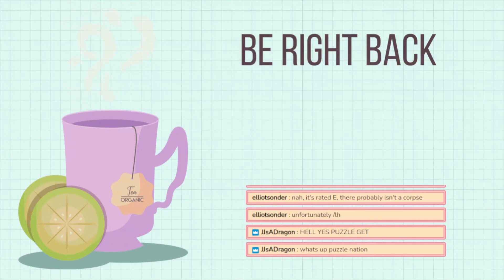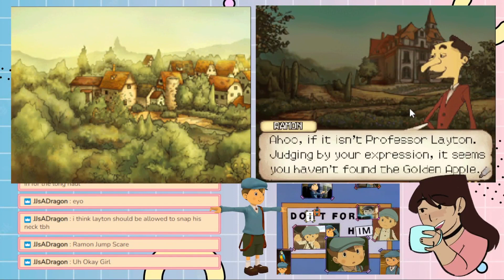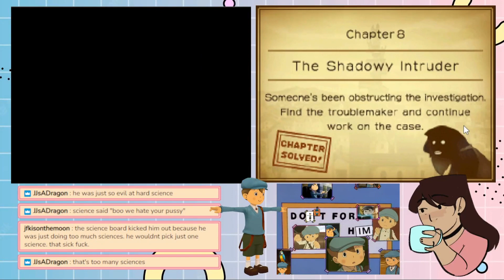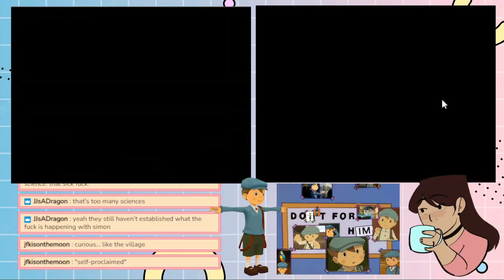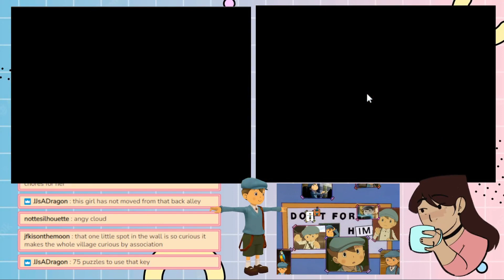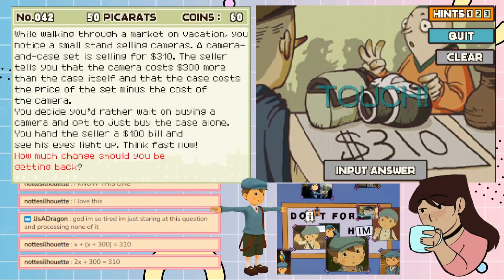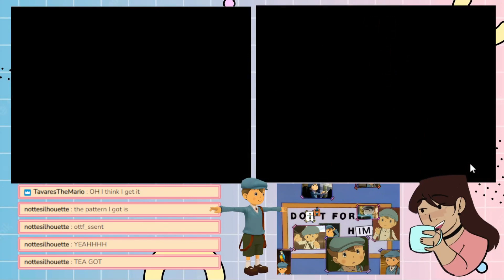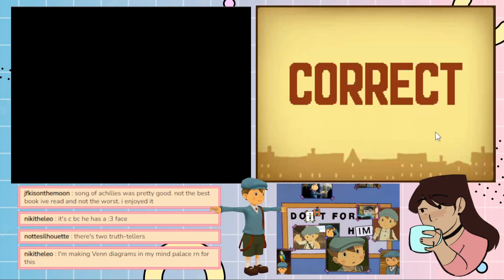The Science Board and evil hard sciences || professor layton and the curious village || vod 4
unedited twitch vod! streaming monday, thursdays, and fridays!

if you got all the way to the bottom of the description congrats! you're great and ilysm~